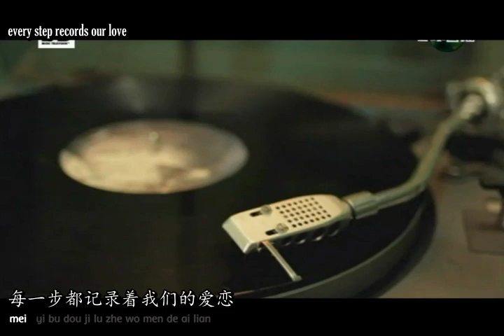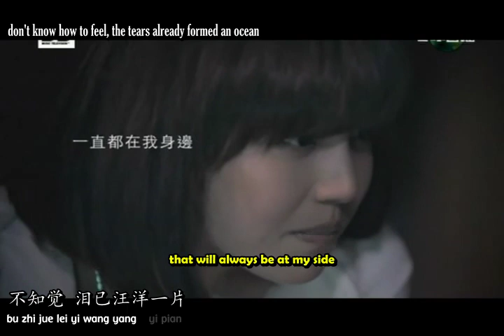Michael Wong 光良 Guang Liang- 台北下着雨的星期天 English + Pinyin Karaoke Subs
Michael Wong 光良 Guang Liang
a Rainy Sunday in Taipei
台北下着雨的星期天  tai pei xia zhe yu de xing qi tian